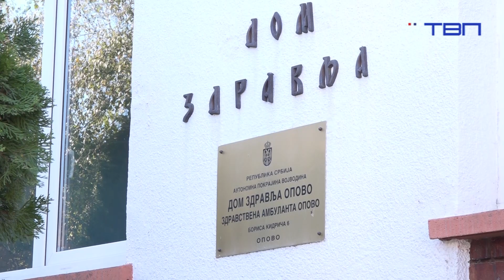TV Pančevo - Nov biohemijski aparat u Domu zdravlja Opovo